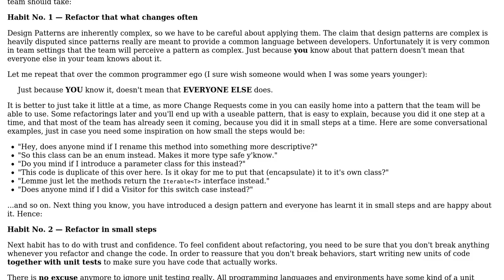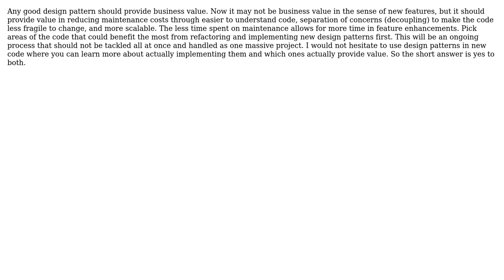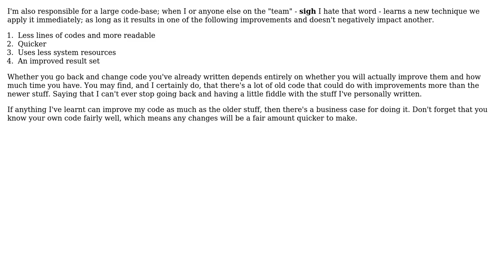Software Engineering: How to introduce a new pattern into an existing codebase? (5 Solutions!!)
Software Engineering: How to introduce a new pattern into an existing codebase?

With thanks & praise to God, and with thanks to the many people who have made this project possible! | Content (except music & images) licensed under CC BY-SA | Music | Images & others | With thanks to user Spoike user Robotsushi user Kevin Junghans user gnat user Doc Brown user Dan Monego user Ben and the Stack Exchange Network Trademarks are property of their respective owners. You are responsible for your own actions.